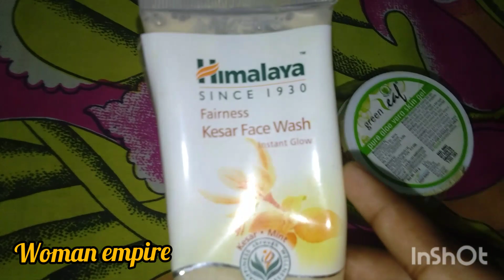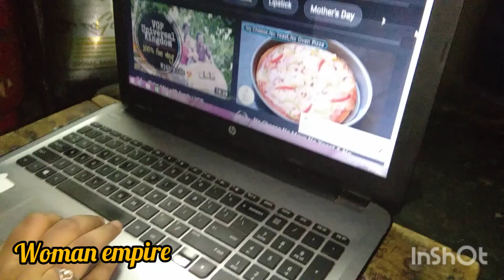Lockdown Vlog (Evening to Night routine) in தமிழ் || Woman Empire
Hello all,
today we came up with our fist vlog
we have shared our evening to night routine during lockdown